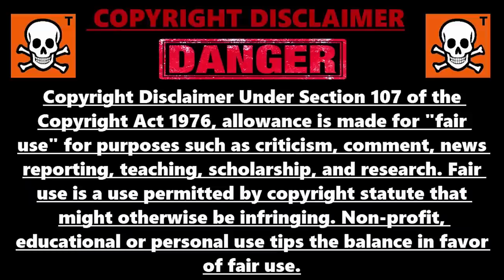GLITCH XP ILLIMITÉ FORTNITE SANS RIEN FAIRE AFTER PATCH, COMMENT GAGNER 5 000 XP PAR SECONDE AFK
▬▬▬▬▬▬▬ • BIENVENUE 😍 • ▬▬▬▬▬▬▬

▬▬▬▬▬▬▬ • PARTENAIRES 💪 • ▬▬▬▬▬▬▬

👉StealthGamer:
"SOISCOOLMEC"
"STRIKESOISCOOL"

TikTok "SoisCoolMecYTB"
👻Snapchat "soiscoolmec"

.▬▬▬▬▬▬▬ • TOP DON 💰 • ▬▬▬▬▬▬▬

▬▬▬▬▬▬▬ • MUSIQUE OUTRO 🎵 • ▬▬▬▬▬▬▬